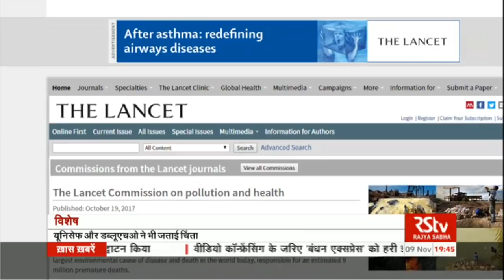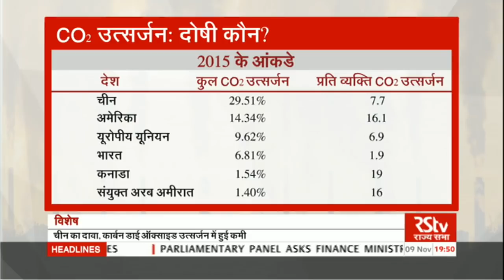RSTV Vishesh - Nov 09, 2017 : Delhi Smog and Pollution Threats